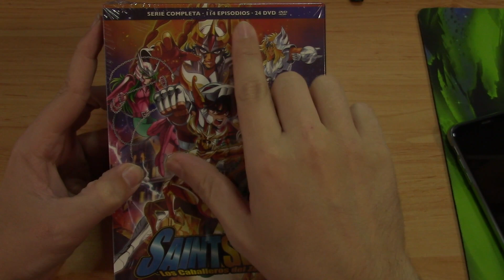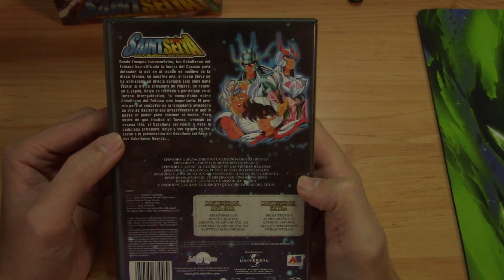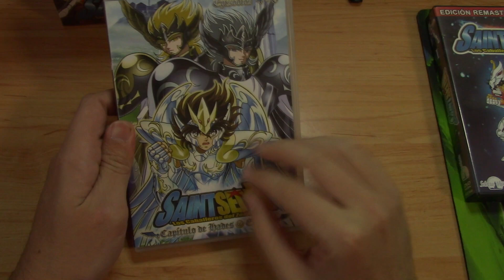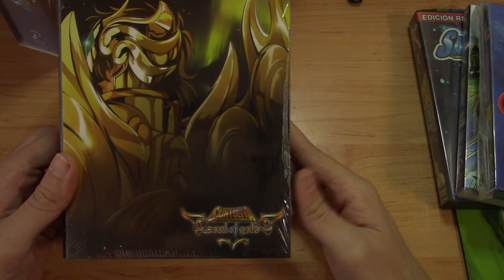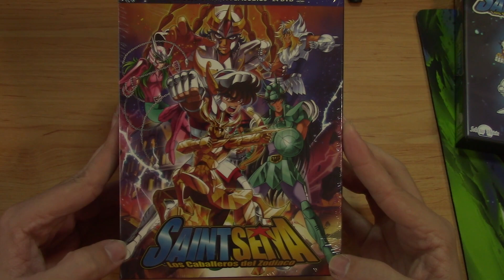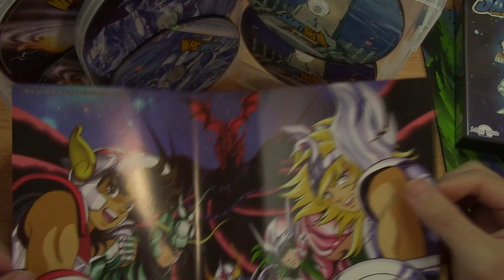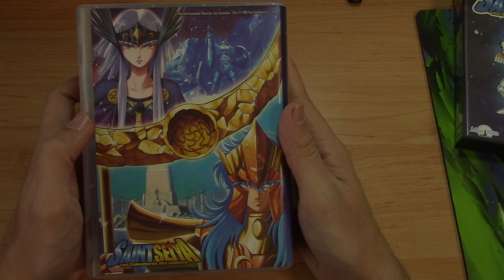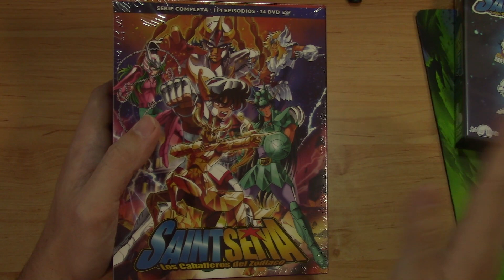UNBOXING BOX SAINT SEIYA CABALLEROS DEL ZODIACO SAGAS COMPLETAS